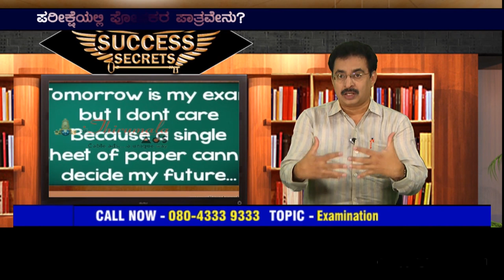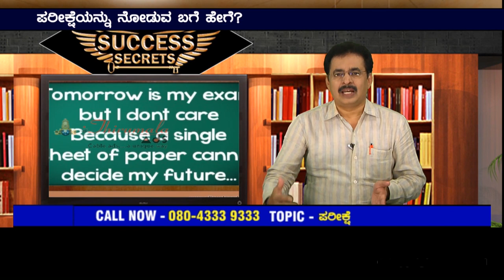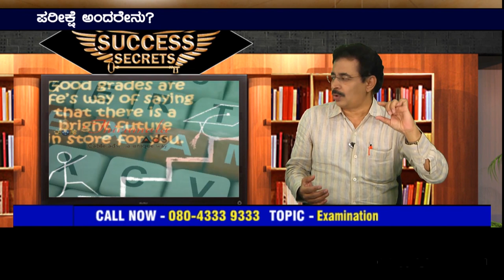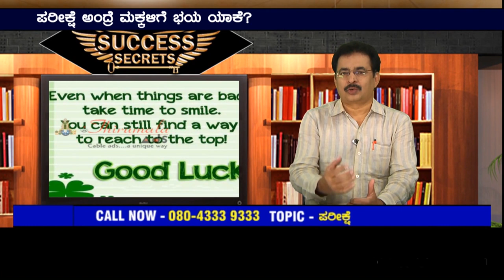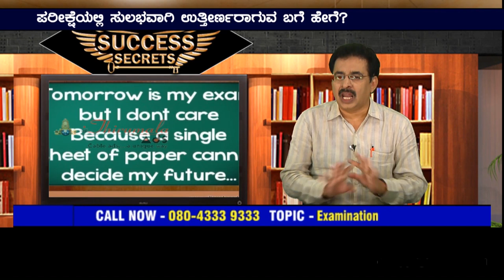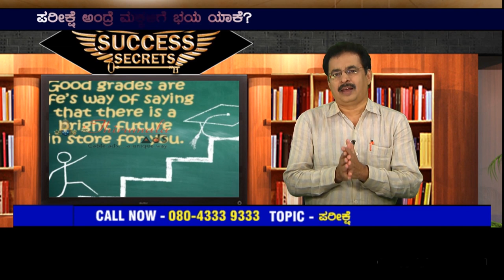ROLE OF PARENTS DURING EXAMINATION TIME